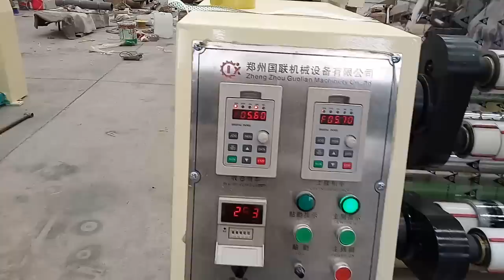Automatic tape machine tape cutting machine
This machine is used for making adhesive tapes from raw material to different sizes of small clear & color & printed tapes or jumbo roll on same machine by one step.